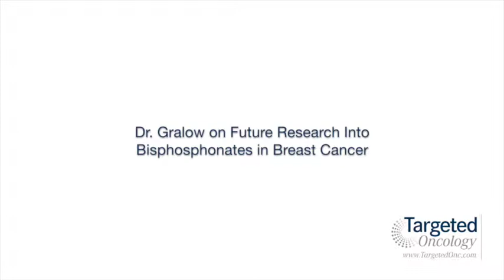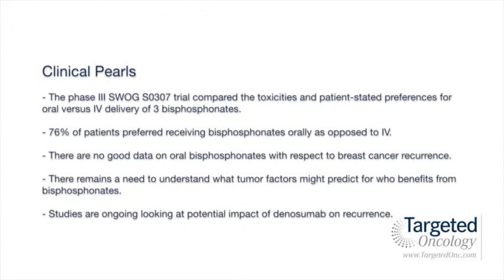Dr. Gralow on Future Research Into Bisphosphonates in Breast Cancer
Julie R. Gralow, MD, director, Breast Medical Oncology, Seattle Cancer Care Alliance, clinical research division, member, Fred Hutchinson Cancer Care Center, professor, Medical Oncology Division, University of Washington School of Medicine, discusses future research into bisphosphonates in breast cancer.